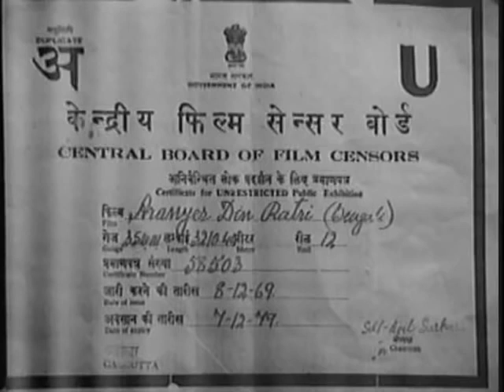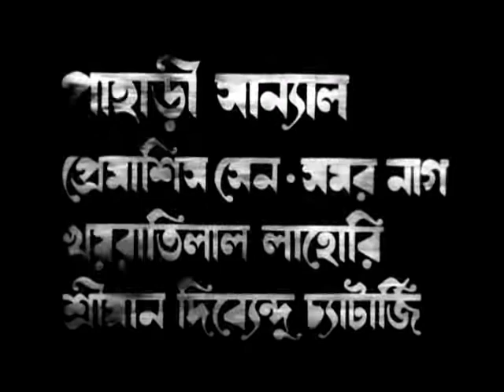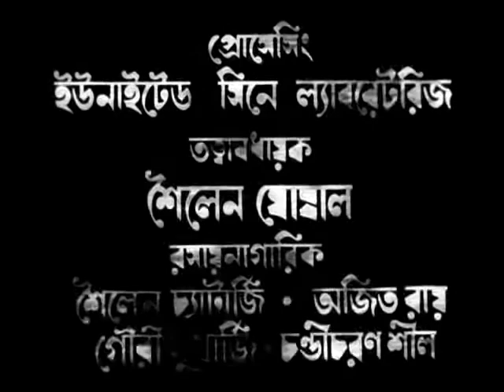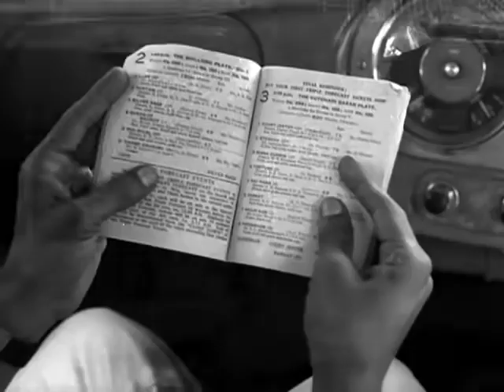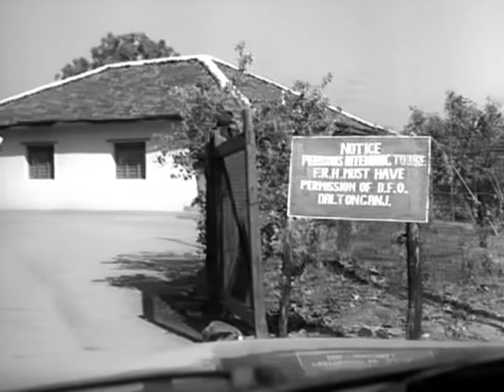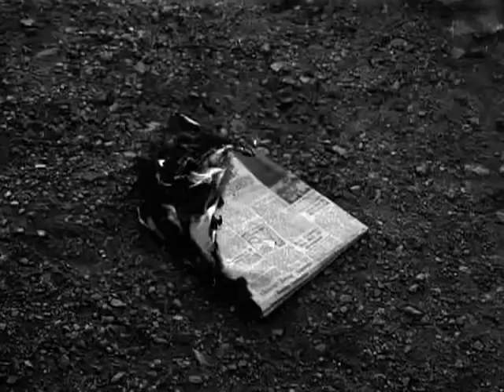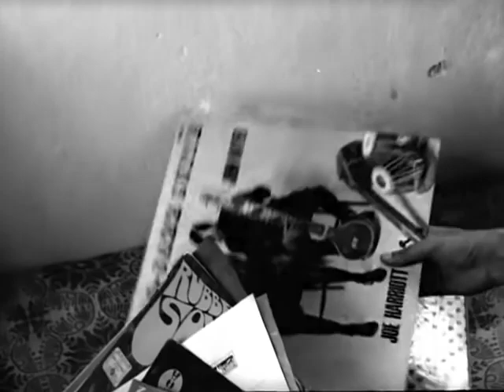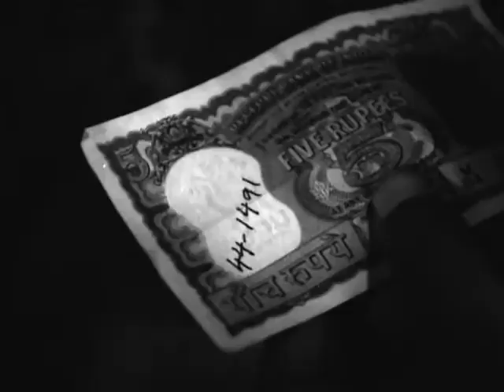Aranyer Din Ratri (1970) | Days And Night In The Forrest | Satyajit Ray | অরণ্যের দিনরাত্রি | [HD]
Discover the timeless masterpiece of Satyajit Ray's 'Aranyer Din Ratri' (Days and Nights in the Forest) - a cinematic journey through the complexities of human nature, set amidst the lush landscapes of rural Bengal. Follow four urbanites as they embark on a soul-searching trip, encountering love, desire, and self-discovery amidst the serenity of the forest. Experience the beauty of Ray's storytelling in this captivating exploration of life, longing, and the pursuit of inner peace. Don't miss out on this cinematic gem that continues to resonate with audiences worldwide.

Step into the enchanting world of Satyajit Ray's 'Aranyer Din Ratri' (Days and Nights in the Forest) and join the journey of four urbanites as they navigate the intricacies of life amidst the tranquil backdrop of rural Bengal. Directed by the legendary Satyajit Ray, this cinematic masterpiece boasts a stellar cast including Soumitra Chatterjee, Sharmila Tagore, Kaberi Bose, and Subhendu Chatterjee, whose captivating performances breathe life into the rich tapestry of characters.

Immerse yourself in the lush cinematography by Subrata Mitra, whose masterful lens captures the beauty of the forest and the nuances of human emotions with unparalleled finesse. With a poignant musical score by Satyajit Ray himself, every frame of 'Aranyer Din Ratri' resonates with a haunting melody that lingers in the heart long after the credits roll.

Experience the transformative power of cinema as Satyajit Ray delves deep into the human psyche, exploring themes of friendship, love, and self-discovery against the backdrop of nature's untamed beauty. 'Aranyer Din Ratri' is not just a film; it's a timeless work of art that continues to captivate audiences with its universal truths and profound insights into the human condition. Join us on this unforgettable journey of introspection and enlightenment.

Cast: Soumitra Chatterjee, Sharmila Tagore, Kaberi Bose, Subhendu Chatterjee

Cinematography: Subrata Mitra

Experience the mesmerizing blend of captivating performances, breathtaking cinematography, and haunting music in Satyajit Ray's 'Aranyer Din Ratri.' As the credits roll, immerse yourself in the profound themes of self-discovery and human connection that linger long after the screen fades to black. Don't miss the chance to embark on this unforgettable cinematic journey that continues to enchant audiences worldwide with its timeless beauty and universal truths.